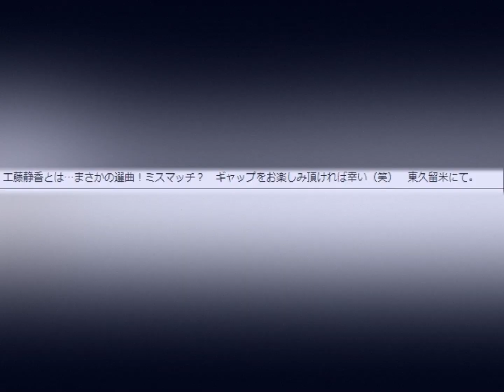Ice Rain 工藤静香 歌ってみた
🎤 2019年11月 8日
工藤静香とは…まさかの選曲！ミスマッチ？
東久留米にて。

Ice Rain（N音） /　工藤静香

💻 2021年 6月29日【Upload】